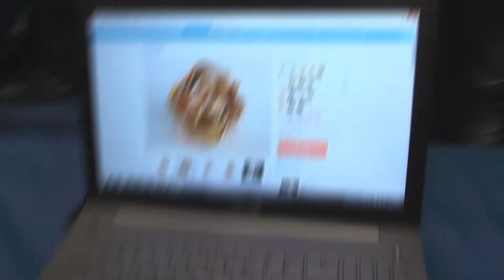Team Banana @ The Maker Faire UK 2014 - Boonana J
were recently at the Maker Faire UK, where we got to meet lots of interesting people and see some great projects that were really getting the public engaged in the realms of electronics.